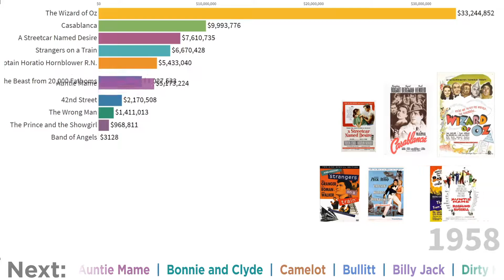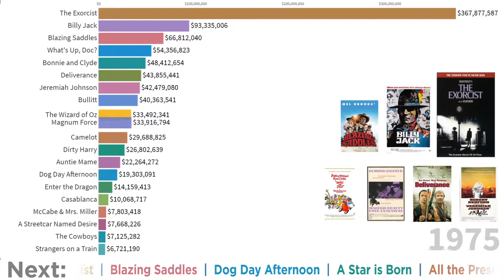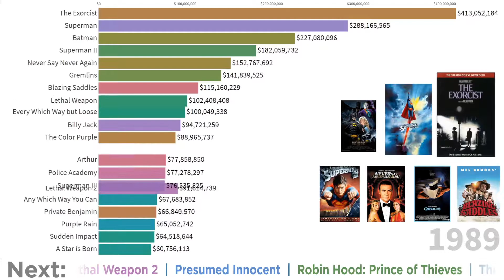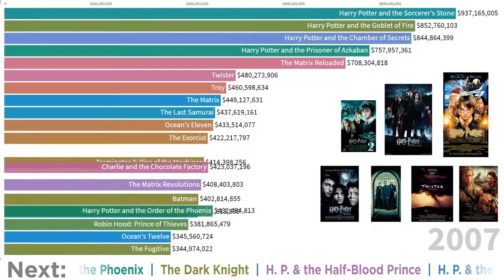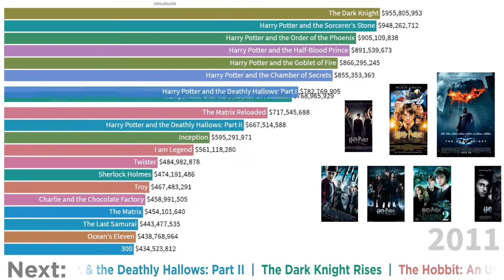Highest Grossing Warner Bros Movies | 1933 - 2020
Visualization of the Highest Grossing Warner Bros Movies from 1933 to 2020
* Not Adjusted for Inflation

The list of films in the video:
42nd Street
The Wizard of Oz
Casablanca
A Streetcar Named Desire
Strangers on a Train
Captain Horatio Hornblower R.N.
The Beast from 20,000 Fathoms
The Wrong Man
The Prince and the Showgirl
Band of Angels
Auntie Mame
Letyat zhuravli
Bonnie and Clyde
Camelot
Bullitt
The Wild Bunch
Chisum
The Ballad of Cable Hogue
THX 1138
Billy Jack
Dirty Harry
McCabe & Mrs. Miller
What's Up, Doc?
Deliverance
Jeremiah Johnson
The Cowboys
The Exorcist
Magnum Force
Enter the Dragon
Blazing Saddles
Dog Day Afternoon
Barry Lyndon
Alice Doesn't Live Here Anymore
The Enforcer
The Outlaw Josey Wales
Oh, God!
The Gauntlet
Exorcist II: The Heretic
Superman
Every Which Way but Loose
Hooper
10
The In-Laws
The Main Event
Any Which Way You Can
Private Benjamin
The Shining
Superman II
Arthur
Chariots of Fire
Never Say Never Again
Superman III
Sudden Impact
Risky Business
National Lampoon’s Vacation
Gremlins
Police Academy
Purple Rain
The Color Purple
The Goonies
Lethal Weapon
The Witches of Eastwick
Beetlejuice
Batman
Lethal Weapon 2
Driving Miss Daisy
National Lampoon's Christmas Vacation
Presumed Innocent
Robin Hood: Prince of Thieves
JFK
The Bodyguard
Lethal Weapon 3
Batman Returns
Unforgiven
Under Siege
Forever Young
The Fugitive
The Pelican Brief
Demolition Man
Free Willy
Sommersby
Interview with the Vampire: The Vampire Chronicles
The Bridges of Madison County
Twister
Space Jam
Eraser
Batman & Robin
The Matrix
Ocean's Eleven
Harry Potter and the Chamber of Secrets
Scooby-Doo
Troy
Ocean's Twelve
Batman Begins
Superman Returns
Happy Feet
300
Sherlock Holmes
The Hangover
Harry Potter and the Deathly Hallows: Part I
Inception
Clash of the Titans
Harry Potter and the Deathly Hallows: Part II
The Hangover Part II
The Hobbit: An Unexpected Journey
Gravity
American Sniper
Suicide Squad
Wonder Woman
Aquaman
Joker